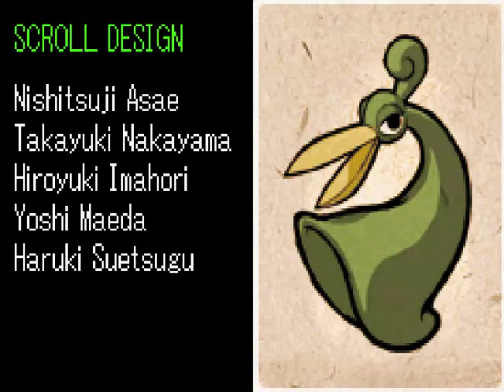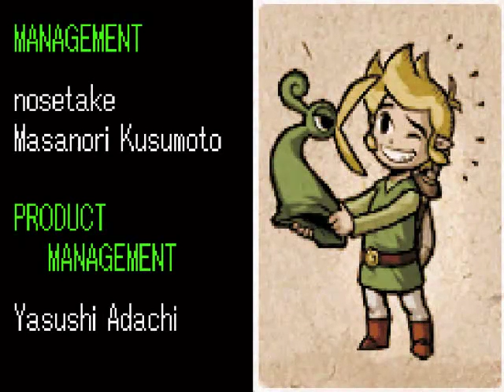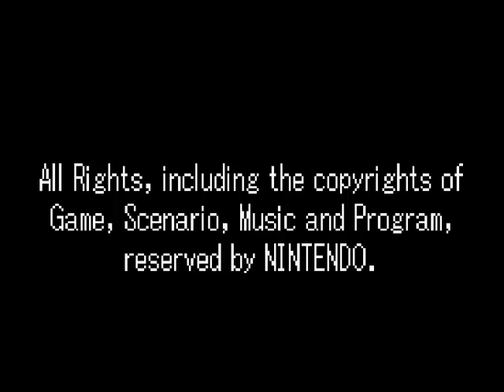Legend of Zelda The Minish Cap (Part 33) Finale and Bonus Things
I defeat Vaati's third and final form. Ezlo is returns to normal back to his human or should I say minish self. Zelda puts on the Mage's Cap that Vaati stole from Ezlo. While wearing the Mage's Cap, Zelda's pure heart made Hyrule Castle and everyone inside turn back to normal. Ezlo departs as he goes back to his realm and the game is over. Well we aren't done I go back with Ezlo and get the additional figurines that appear since we beat the game. We also go back up to Veil Falls/Veil Springs and get the Mirror Shield from the Big Goron. I hope you all enjoyed this LP as much as me. This turned out to be my favorite Zelda game on a hand held console. I will see you in my next LP.